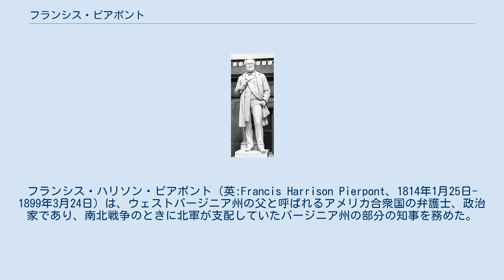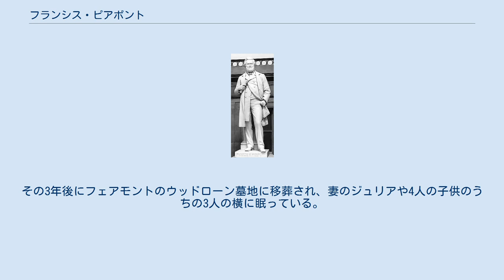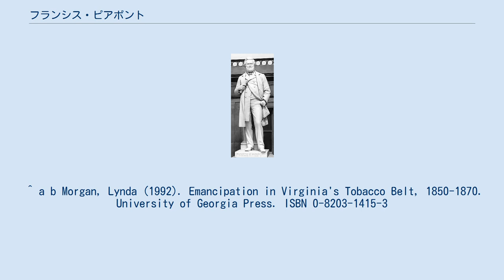フランシス・ピアポント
フランシス・ハリソン・ピアポント（英:Francis Harrison Pierpont、1814年1月25日-1899年3月24日）は、ウェストバージニア州の父と呼ばれるアメリカ合衆国の弁護士、政治家であり、南北戦争のときに北軍が支配していたバージニア州の部分の知事を務めた。
ウェストバージニア州はその歴史における重要さを認めて、1910年にワシントンD.C.アメリカ合衆国議会議事堂の国立彫像ホール・コレクションに、州としては2つ目の彫像となるピアポントの大理石像を寄贈した。
 ピアポントはウェストバージニア州（当時はバージニア州）モーガンタウン近くで、そこの設立者であるザッキル・モーガンの近親として生まれ、現在のウェストバージニア州マリオン郡、当時はバージニア州西部で成長し、その人生の大半を地域の歴史に結びつけることになった。
アレゲーニー・カレッジを卒業し、法律を勉強しながらバージニア州とミシシッピ州で学校の教師をした。
1841年に法廷弁護士として認められ、1848年にはボルチモア・アンド・オハイオ鉄道のための地元の弁護士となった。
政界に入る前にフェアモント州立大学の前身であるフェアモント男子女子神学校設立を手伝った。
 ピアポントはエイブラハム・リンカーンの積極的な支持者であり、合衆国からバージニア州が脱退することの遠慮の無い反対者として政治により関わるようになった。
バージニア州が脱退し戦争になったとき、アメリカ連合国への加入を拒んだバージニア州北部と北西部の郡からの代議員がホイーリング会議に集結した。
これらの郡は最終的にその選出された役人が職を放棄してホイーリングに別の政府を設立し、ピアポントを暫定知事とすることを宣言した。
この「復活バージニア州政府」は新しいバージニア憲法を起草し、アメリカ合衆国議会に代議員を送った。
1862年、ピアポントは、ペンシルベニア州知事アンドリュー・グレグ・カーティンが組織し、ペンシルベニア州アルトゥーナで開催されたタカ派知事会議に出席した。
この会議は最終的にエイブラハム・リンカーンの奴隷解放宣言と北軍の戦争遂行努力を支持した。
 ピアポントの指導の下でホイーリングの政府は新しい別の州を創設することを問う住民投票を要求した。
住民は圧倒的にこれを支持し、アメリカ合衆国議会に州創設の申請が行われ承認された。
新しい州は名前をウェストバージニア州とし、1863年にアメリカ合衆国に加盟を認められた。
アーサー・I・ボアマンがウェストバージニア州の知事に選出されたとき、ピアポントは北軍によって占領されたバージニア州北部の数郡から構成される「復活された」バージニア州の知事になった。
復活されたバージニア州の州とはアレクサンドリアに設定され、南北戦争の残り期間続いた。
 1865年に南北戦争が終わると、アンドリュー・ジョンソン大統領は再統合されたバージニア州の暫定知事にピアポントを指名し、州都はリッチモンドに戻された。
 ピアポントはアメリカ連合国の軍部と政府に仕えた政治家達に対し寛容の政策を採った。
バージニア州政府は元南軍の者達にその失われた特権を回復させる法を成立させ始めたので、元北軍の共和党員の大半には不満だった。
戦後、南部は次第にレコンストラクション政策に抵抗するようになり、アメリカ合衆国議会は1867年の軍事レコンストラクション法を成立させた。
この法によって、バージニア州は1868年に「第一軍事統制地区」となり、ピアポントはその暫定知事の職をヘンリー・H・ウェルズと交代した。
ウェルズは軍政府指揮官ジョン・マカリスター・スコフィールドが新しい憲法が執行されるまでとして指名した。
南北戦争の歴史家リチャード・ローに拠れば、ピアポントの解任とウェルズの就任は、元バンデアビルトの職員でユリシーズ・グラントの友人だったハイラム・ボンドが画策したとしている。
ピアポントは1867年から1868年のバージニア憲法改定会議で重要人物の一人となり、それが1869年の「アンダーウッド憲法」に繋がった。
この後、ピアポントはバージニア政界を離れ、ウェストバージニア州で法律実務に戻った。
 ピアポントは1870年にウェストバージニア州下院で1期を務めたが、民主党が州を支配した時に議席を失った。
ピアポントの最後の公職はジェームズ・ガーフィールド大統領のときの内国歳入収税人だった。
引退後はウェストバージニア歴...